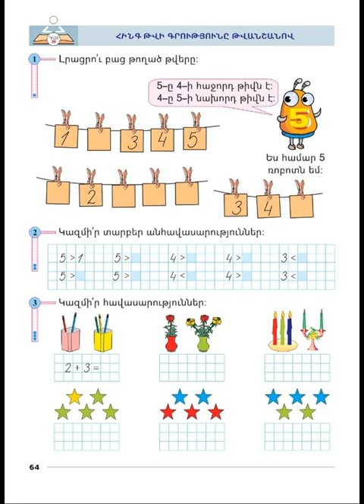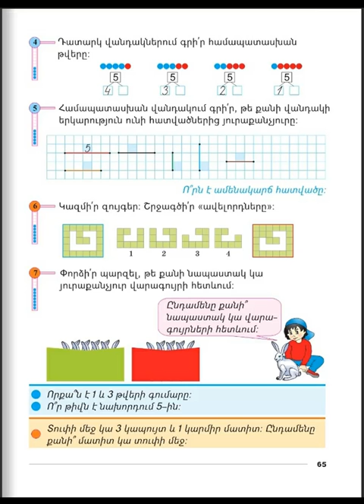Tnayin ashxatanq, Matematika 1, Das 39